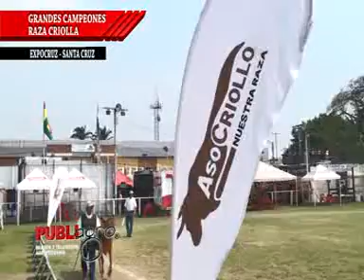PUBLIAGRO GRANDES CAMPEONES RAZA CRIOLLA EXPOCRUZ 2015 BOLIVIA